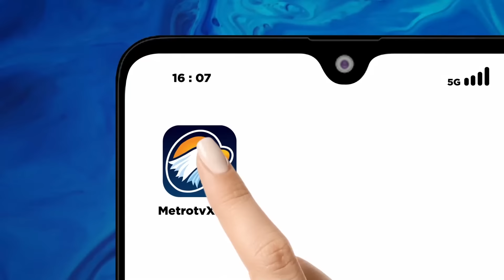Sritex 'Keok' Diserang Tekstil Tiongkok - [TOP NEWS]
MetroTV, Presiden Prabowo Subianto memberikan atensi khusus dan mempertimbangkan berbagai opsi dan skema untuk menyelamatkan karyawan PT Sritex dari pemutusan hubungan kerja atau PHK setelah Sritex dinyatakan pailit.